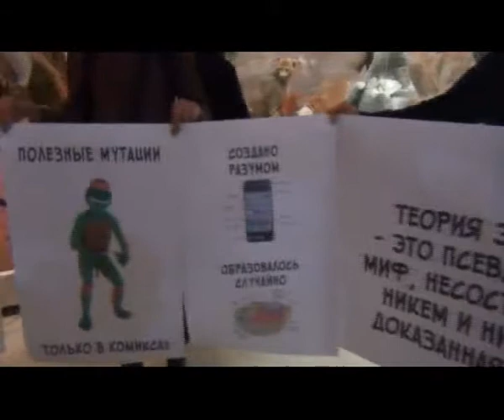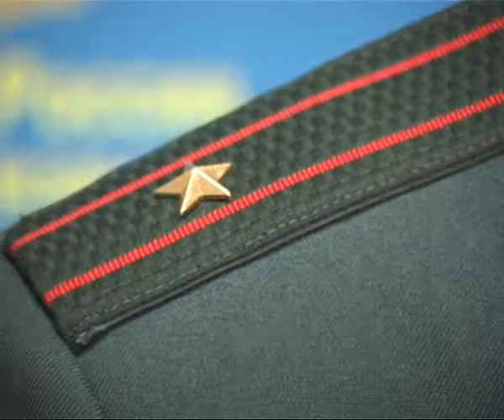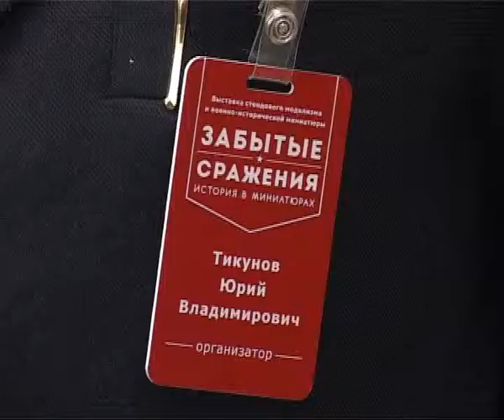Время Говорить 28.03.13